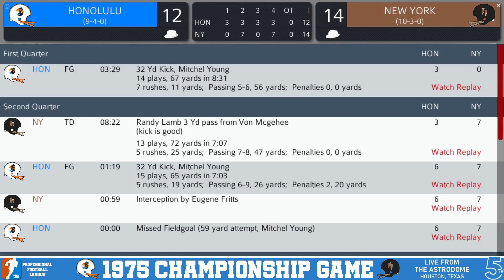PROFESSIONAL FOOTBALL LEAGUE 1975 SEASON - PFL Championship highlights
The big game.